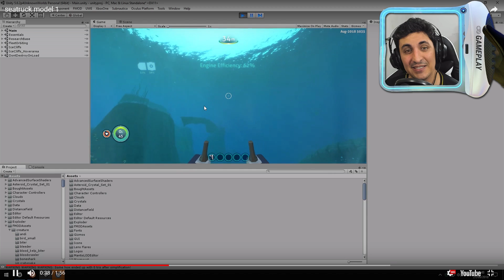Seamoth, Minibase e vídeos do novo submarino no Bellow Zero - Subnautica Hardcore - Ep 02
E aí pessoal! Nesse segundo episódio de subnautica hardcore iremos fazer o seamoth e uma minibase inicial e também vamos ver vídeos sobre o funcionamento do novo submarino, o Sea Truck na expansão Bellow Zero.

Créditos do jogo:
Unknownworlds